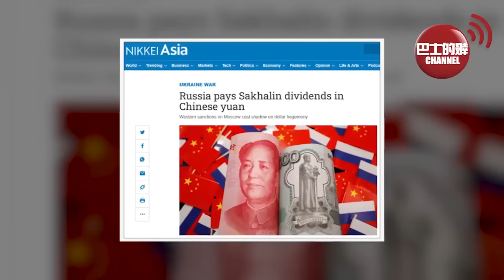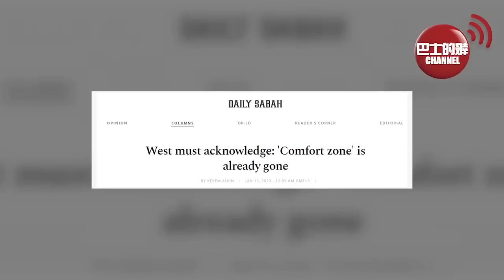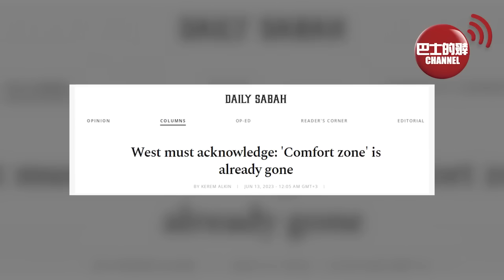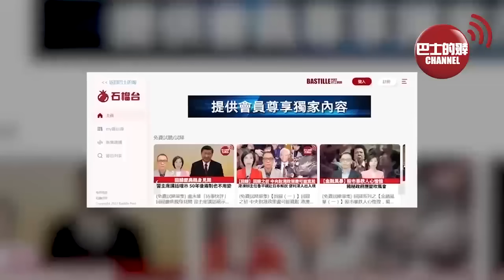(附字幕) 盧永雄「巴士的點評」土媒：西方要知道「舒適區」一去不復返。普京又出招 俄油氣項目，改用人民幣向日本股東分紅 。 23年6月17日